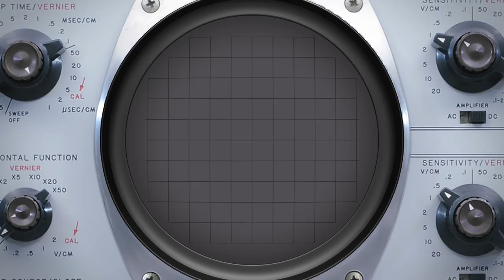2002.Game - A Gaming Documentary Series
2002.Game - A Gaming Documentary Series - It can be downright shocking how the world can change in just a few months. We went from being in a fairly boring time, to the world gearing up for war, to countries that previously prided themselves on their righteousness suspending civil liberties and building secret torture centers around the world. And when it came to video games, it was an age of death and rebirth.